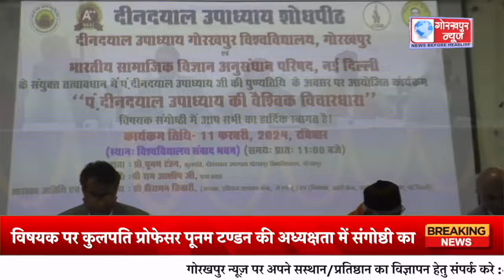GORAKHPUR NEWS - 11.02.2024